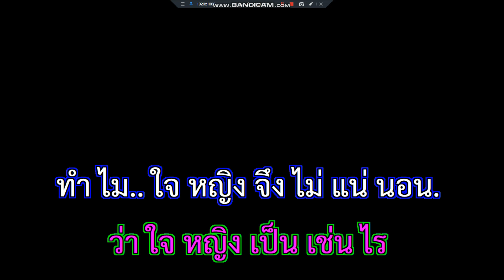นางหลายใจ ยอดรัก สลักใจ